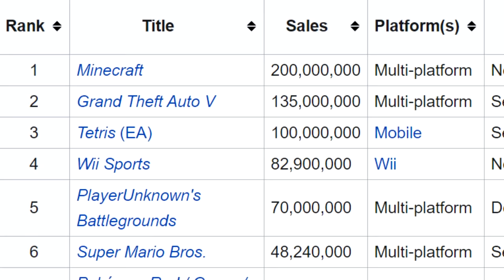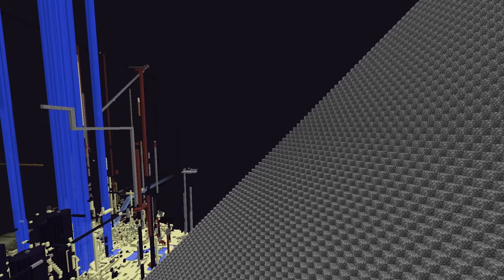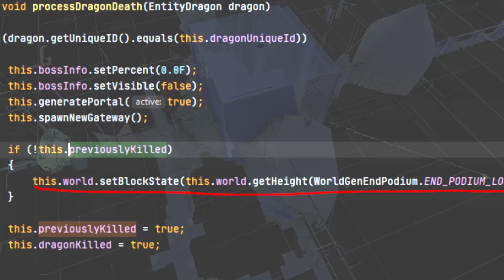Why 2b2t's Ender Dragon is "Corrupted"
Today we discuss how the Ender Dragon's behavior on the oldest anarchy server in Minecraft has changed over the years, and how a recent development has some players worried.

IronException (Information/Renders)
mahan (Information)

Vexx OST - The Below, Intro